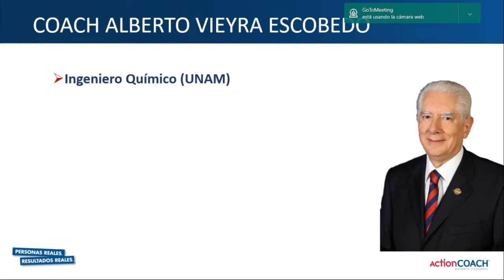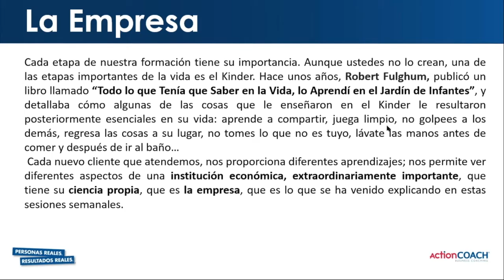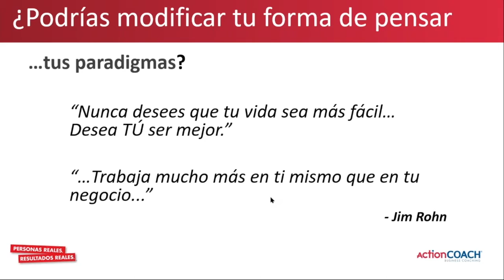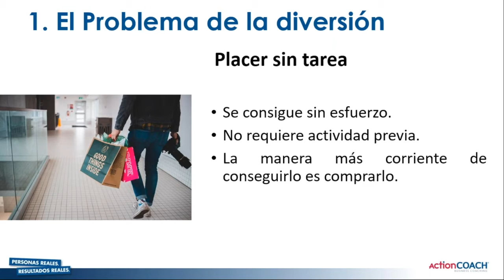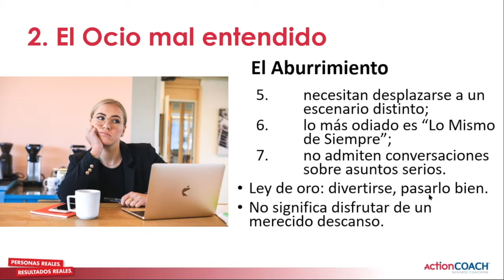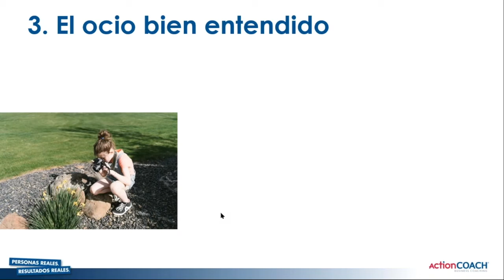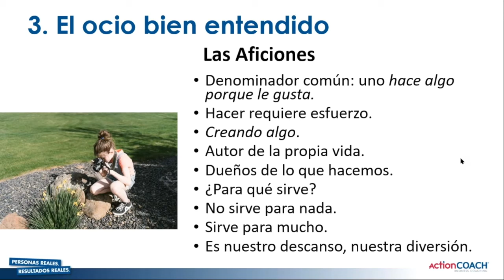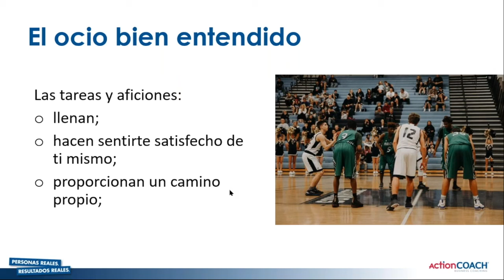El Sentido del Ocio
¿Qué tan importante es el descanso?, ¿Cómo utilizamos este tiempo de ocio?, ¿lo hacemos, como una inversión o lo desperdiciamos?
El ActionCOACH Alberto Vieyra, nos proporciona extraordinarios lineamientos para utilizar este tiempo de ocio de la manera más productiva y realizadora para la persona. Tienes que verlo.